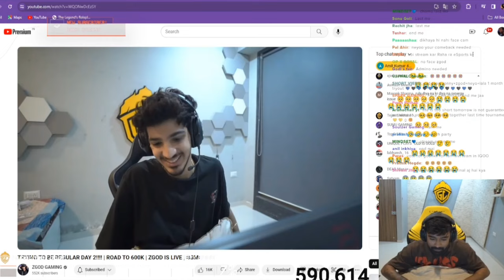Zgod Emotional On Stream 🥺~ Neyoo Reaction | Reply On Why 3 Star Player Dominated 💛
Zgod Emotional On Stream 🥺~ Neyoo Reaction | React On Why 3 Star Player Dominated 💛